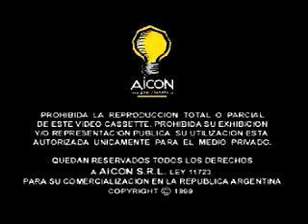ETERNAUTA TRAILER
EL ETERNAUTA - TRAILER (1991, DURACION: 3'.30", HISTORIETA ANIMADA)
DIRECCION Y PRODUCCION: ALEJANDRO DELGADO
ANIMACION E ILUSTRACIONES ADICIONALES: JORGE MONTIEL MEURER
ESCANEOS, EDICION Y COORDINACION DE PRODUCCION: ROCIO MUÑOZ
DISEÑOS ADICIONALES: ALEJANDRO BALSAMO
TITULOS: JAVIER MRAD (MEDIALUNA DISEÑO).
FX DE SONIDO Y DIALOGOS: ROBERTO "ROPI" RODRIGUEZ